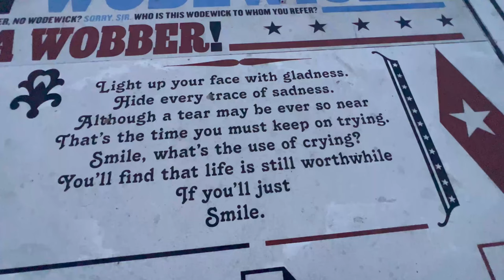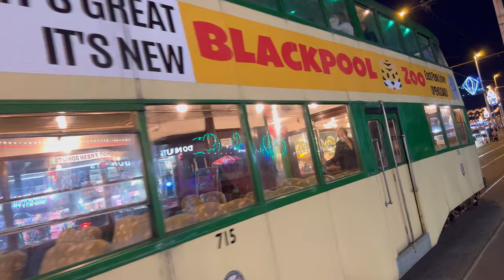World Famous Blackpool Illumination Lights Switch On 2022 4K VLOG